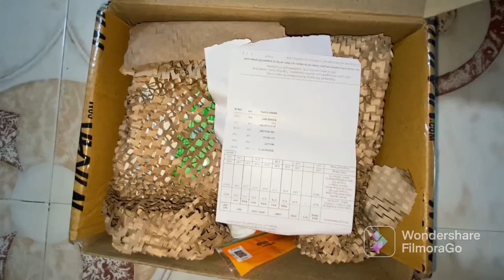My bridal makeup kit